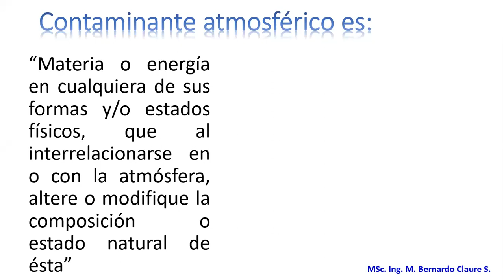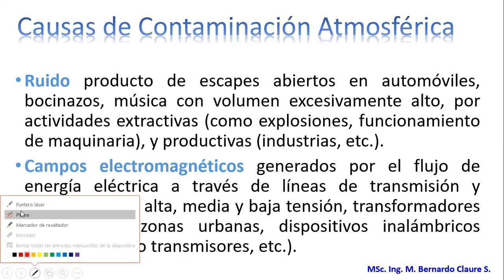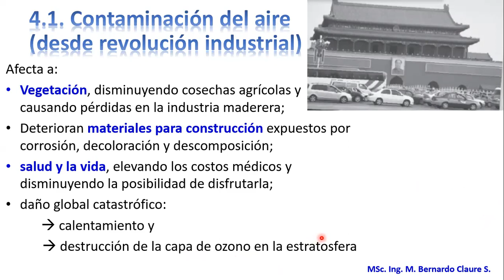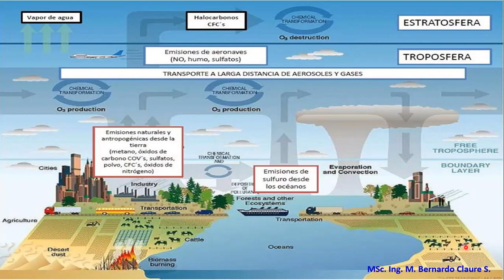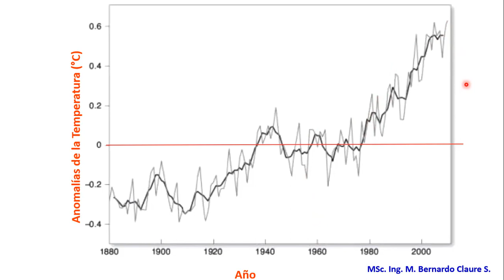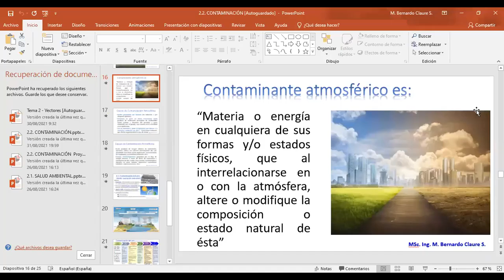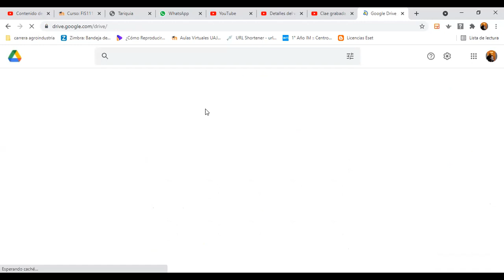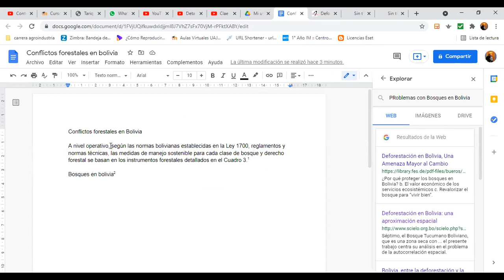Clase grabada martes 31 de agosto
Sanemaiento Ambiental
Contaminación Atmosférica
Conflictos Ambientales